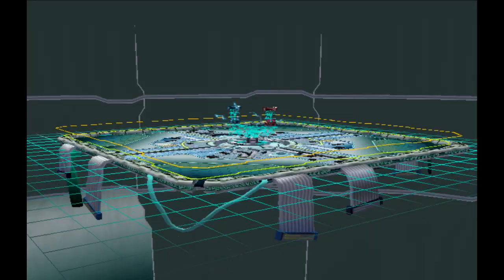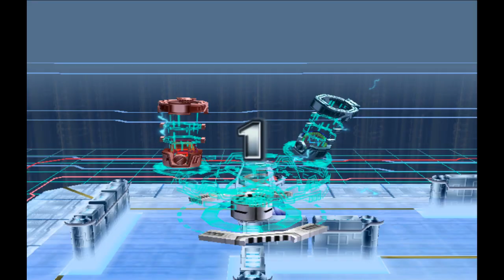(14) Custom Robo with Ross and Zuper: The Great Silver Campaign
Pining out for the Silver trophies we are, to ensure we have at least two annoying tourneys to knock out at once.  It goes... okay, apart from "that" one...